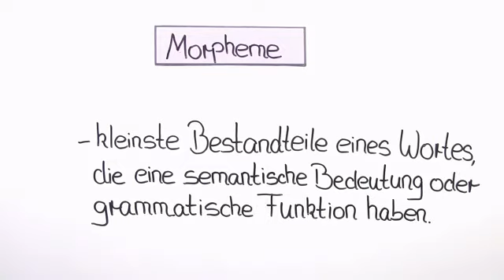Formen der Adverbien | Deutsch | Grammatik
Du kennst sicher schon die Funktion von Adverbien (kausal,temporal etc.) im Satz. In diesem Lernvideo erweiterst du dein Wissen zu der Wortart Adverb, denn sie treten in verschiedenen Formen auf. Adverbien können ihre äußere Form verändern. Du lernst, dass es einfache Adverbien gibt, die aus nur einem Morphem bestehen, z. B. erst, schon, fast. Weiterhin können Adverbien aus Ableitungen, die aus einem Wortstamm und einem Suffix gebildet werden. Auch Zusammensetzungen aus zwei Wortarten können ein Adverb bilden. Nach diesem Lehrvideo kannst du die äußere Form von Adverbien bestimmen. Viel Freude!

Dieses Video gehört zu: Deutsch | Grammatik | Adjektive und Adverbien